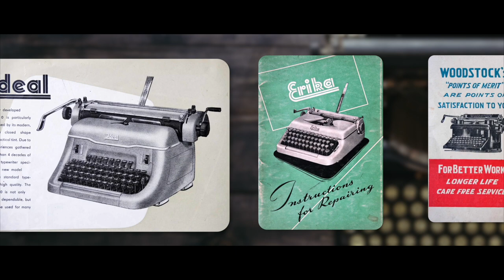Typewriter Service Company | A Documentary | Srihari Kulkarni